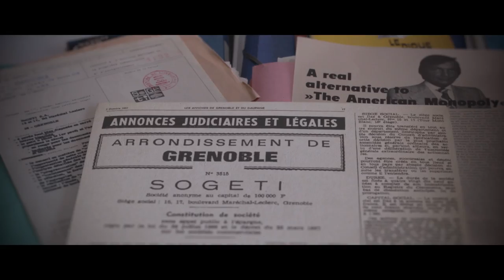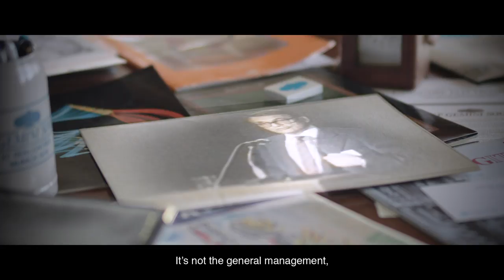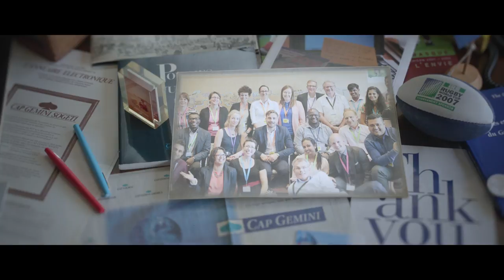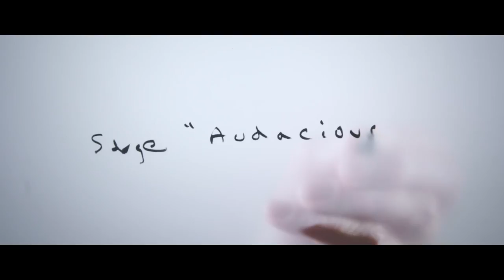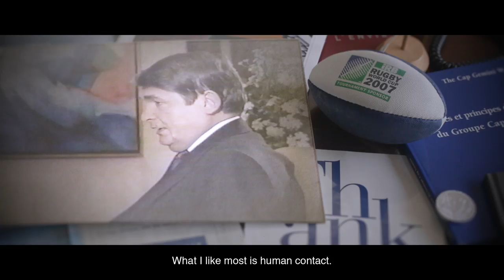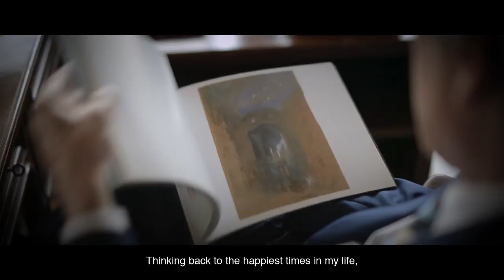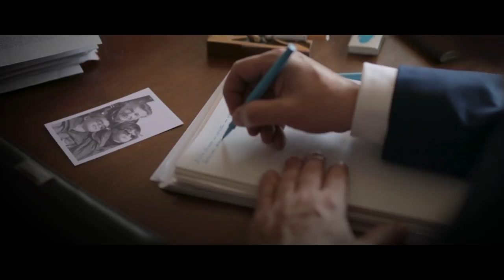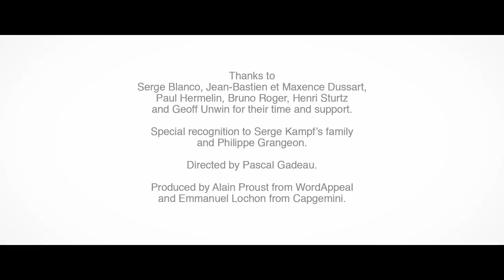Serge Kampf: Fond recollections of a leader, and a friend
October 1967. A young man ahead of his time, Serge Kampf, born in Grenoble, France, creates a start-up in the new and little-understood field of IT. Discover more about how this adventure unfolded over 50 years, alongside men and women united by their passion for technology and service culture.